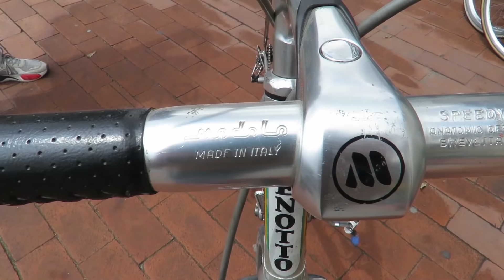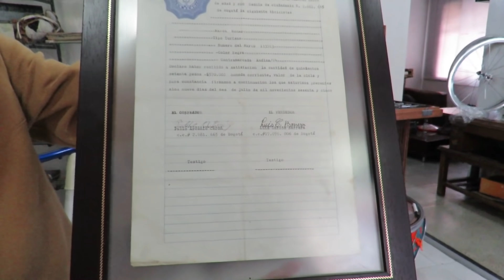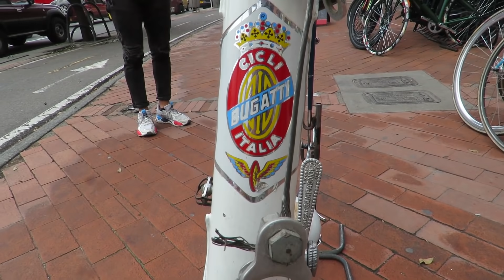Esta colección de bicicletas clásicas cuesta mas de 100 Millones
Que pasaaa muchachos !

Esta vez venimos con una colección de bicicletas clásicas, llena de piezas sorprendentes, con mucha historia y valiosas

Señores y señoritas mi novia y yo tenemos una tienda virtual, pásense y déjense atender :D